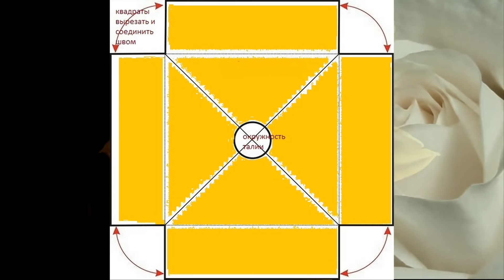юбка бохо из квадрата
Переделка одежды, рукоделие, творчество и современные оригинальные идеи - вот что такое кастомайзинг.
Если вы хотите найти свой неповторимый стиль, научиться создавать из стандартной одежды индивидуальную и неповторимую, освоить техники кастомайзинга,  и создавать уникальные вещи своими руками, придавая одежде массового производства характер оригинальность и уникальный стиль,  переделать старую  одежду в новую, сделать своими руками украшения на одежду: цветок, брошь, колье, как сделать сумку их старых джинс